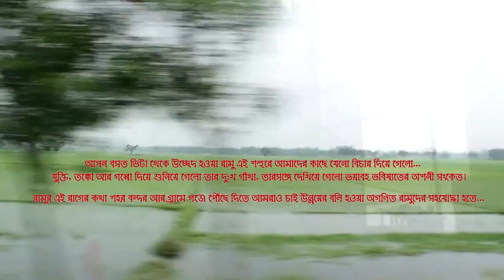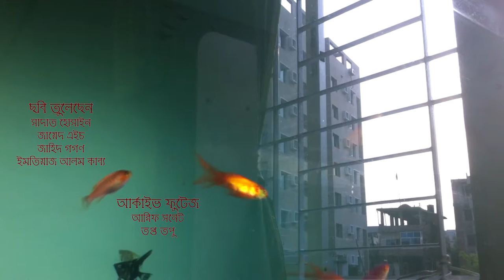রামু বিত্তান্ত || Ramu Bittanto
গত ২০ আগস্ট ২০১৬; সুন্দরবন রক্ষার আন্দোলনের অংশ হিসেবে আমরা ‘রামু বিত্তান্ত’ নামের এ পথ নাটকটি ঢাকার বিভিন্ন জায়গায় পরিবেশনের চেষ্টা করেছি…. রামুর কথা তথা সুন্দরবনের কথা সবার কাছে পৌঁছে দিতে আমাদের এ প্রচেষ্টা চলমান থাকবে বলে আশা করি…